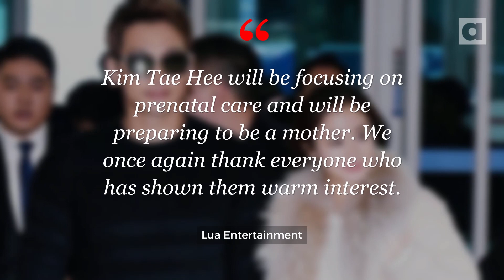Kim Tae Hee is pregnant!